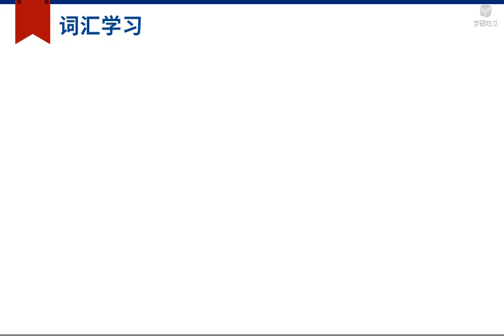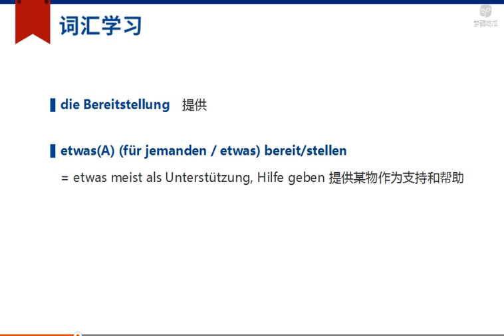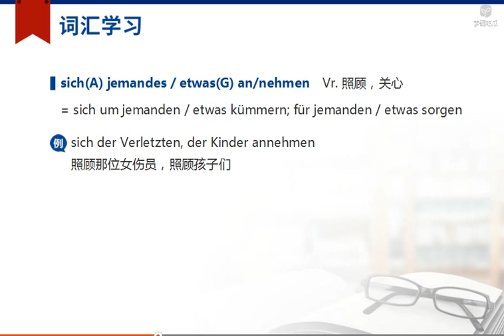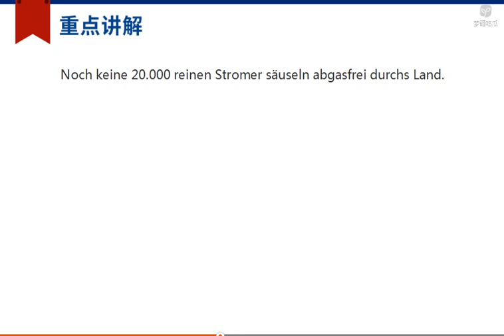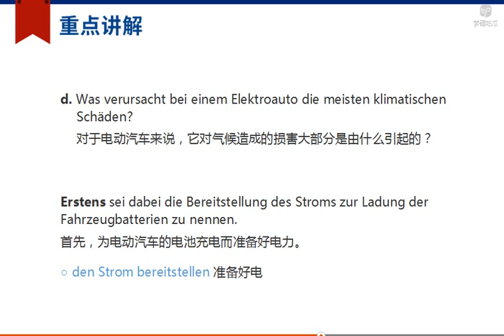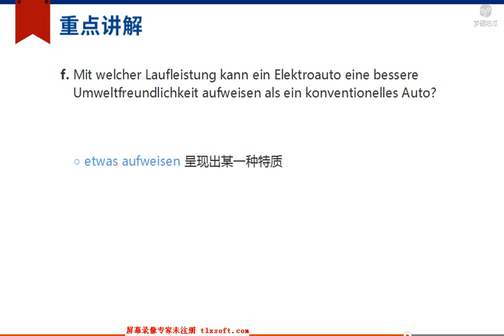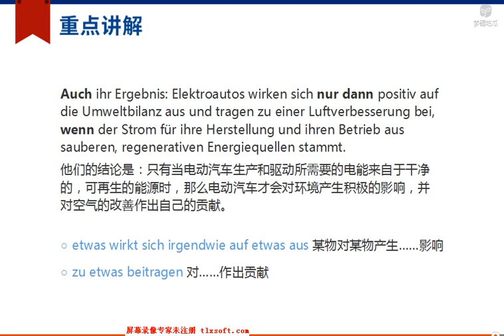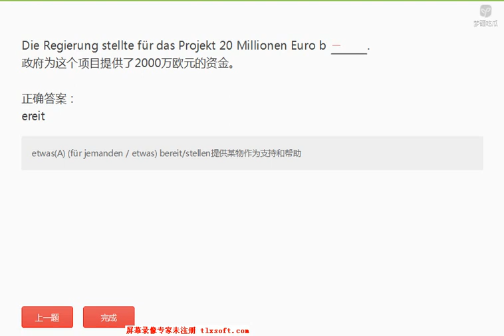496 L27 6 Sind Elektroautos wirklich umweltfreundlich